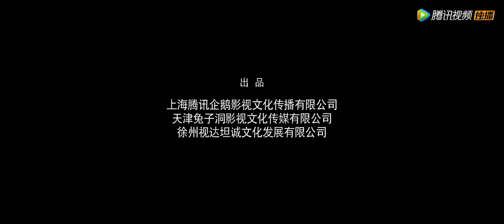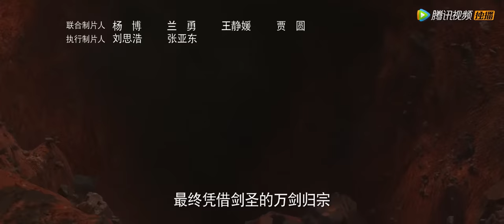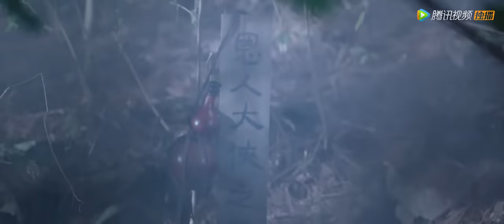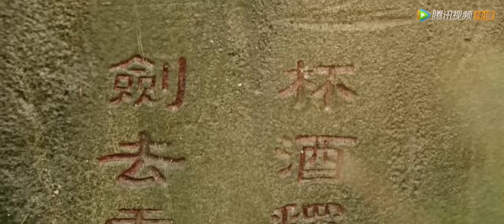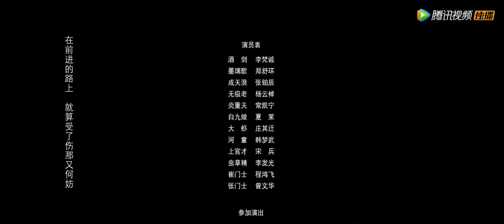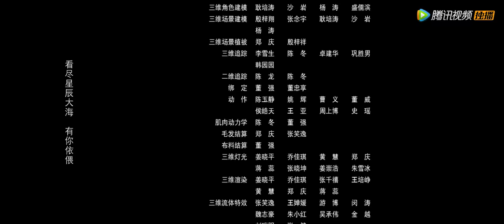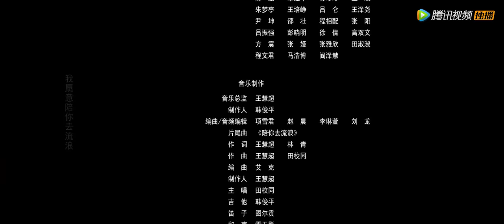【奇幻武侠】《蜀山之万剑封魔》蜀山有神功，废柴弟子化身剑圣归来 | Full Movie | 李梵诚 / 郑舒环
Synopsis/剧情简介：整个作品讲述酒剑破除心中杂念，找到剑心打败邪恶反派炎重天的故事，以剑心比作初心为构思设计出发点进行主题设计，经过不断创作修改，最终完成作品定稿，电影由成熟制作团队倾力打造，“新型蜀山”爆笑喜剧。顶级视效，魔幻巨制，展现最震撼人心的武侠世界。

导演: 陈聚力
主演: 李梵诚 / 郑舒环 / 张铂辰